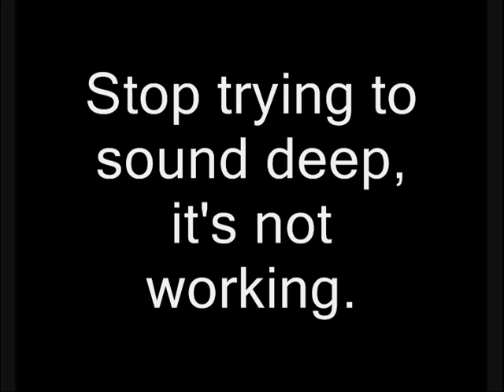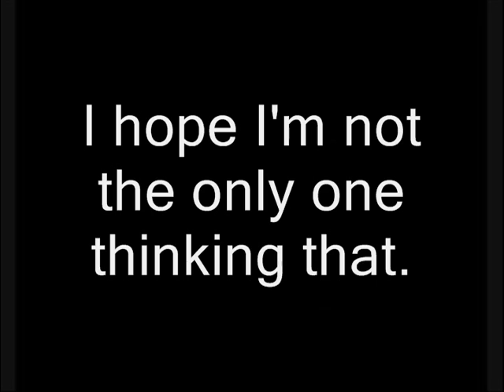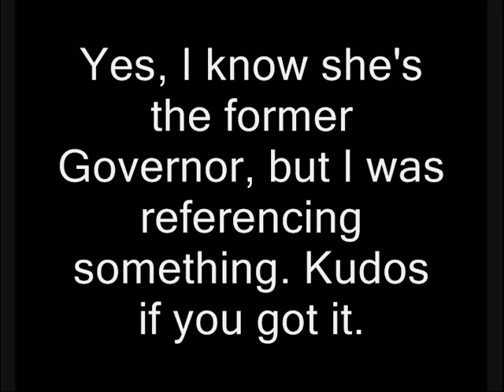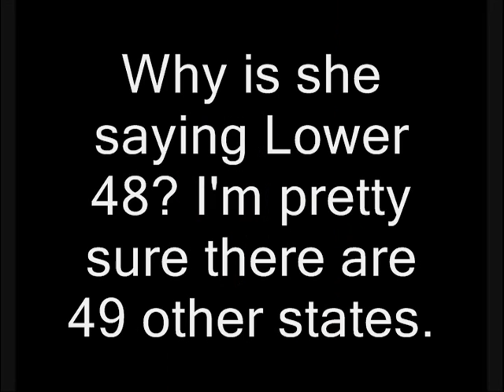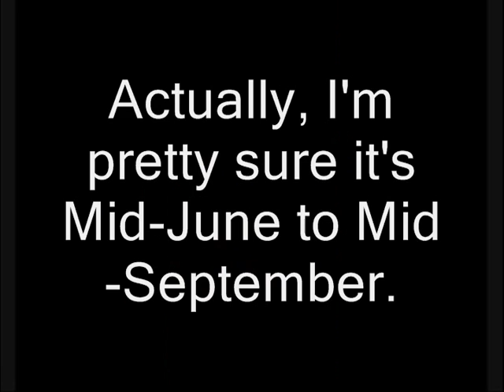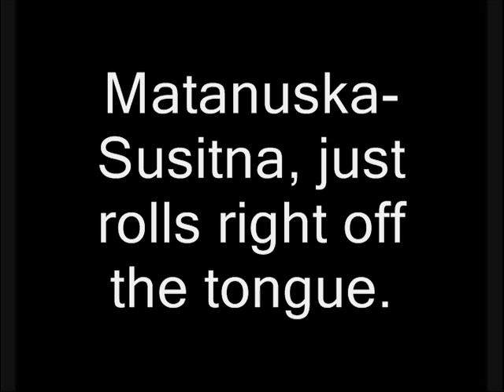Reading The Sarah Palin Memoir (5) Whatever Happened To McCain?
This book is so painful I actually needed to take a few days off from reading it before I could continue.